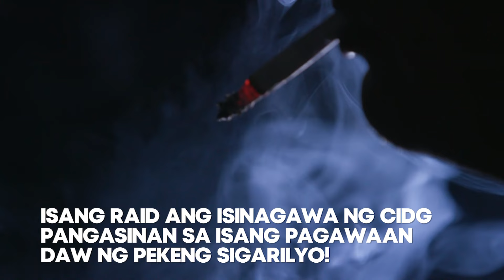Mga manggagawa, niloko raw ng kanilang recruiters?! | Resibo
Sundan ang buong kuwento sa Resibo!

Resibo | Sun, 5PM | GMA-7; DZBB Super Radyo